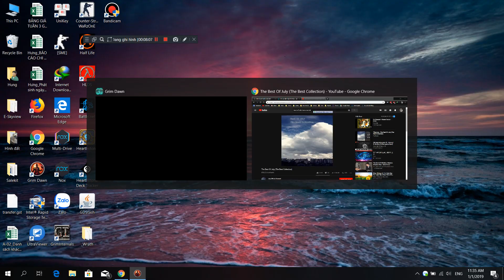[Grim Dawn 1.0.7.1] Forcewave Tactician VS Avatar of Mogdrogen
Hi guys,

This is my first Grim Dawn video about killing Mogdrogen with Fire Tactician.

Hope you guys enjoy it. Any suggestions are welcome.